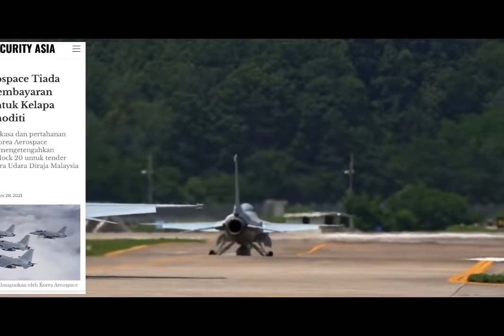MANTAP LAH! KELAPA SAWIT BUKAN MASALAH BUAT KAI FA-50?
Korea Aerospace Tiada Masalah Pembayaran Dalam Bentuk Kelapa Sawit, Komoditi

Syarikat aeroangkasa dan pertahanan Korea Selatan, Korea Aerospace Industries (KAI) mengetengahkan pesawat FA-50 Block 20 untuk tender FLIT/LCA Tentera Udara Diraja Malaysia (TUDM).

On Nov 28, 2021

(DEFENCE SECURITY ASIA) – Syarikat Korea Aerospace Industries (KAI) tidak mempunyai masalah untuk memenuhi syarat ditetapkan oleh kerjaan Malaysia yang menghendaki pembayaran untuk pembelian 18 buah pesawat Fighter Lead-In Aircraft/Light Combat Aircraft (FLIT/LCA) dilakukan menggunakan kelapa sawit atau produk-produknya yang lain.

“Korea Aerospace Industries (KAI) tidak ada masalah untuk memenuhi syarat yang ditetapkan oleh kerajaan itu,” kata Ketua Pegawai Kewangan Kemalak Systems Sdn Bhd Mejar (B) Iswandi Mohd Sharif kepada Defence Security Asia.

Kemalak Systems merupakan rakan tempatan bagi Korea Aerospace Industries.

Syarikat aeroangkasa dan pertahanan Korea Selatan itu mengetengahkan pesawat FA-50 Block 20 dalam persaingan tender Kementerian Pertahanan untuk pesawat-pesawat FLIT/LCA itu.

Beliau berkata, pembayaran tidak semestinya dalam bentuk minyak sawit (crude palm oil) semata-mata kerana ada 11 elemen produk akhir minyak sawit termasuk oleo-chemical, biodiesel dan lain-lain yang boleh dipertimbangkan sebagai bentuk “counter-trade” pembayaran.

Katanya, KAI dan Kemalak Systems juga telah mengadakan perbincangan dengan Malaysia Palm Oil Board (MPOB).
Kerajaan meletakkan syarat iaitu pembayaran bagi 18 buah pesawat FLIT/LCA untuk Tentera Udara Diraja Malaysia (TUDM) itu dilakukan sehingga 50 peratus di dalam bentuk minyak kelapa sawit produk-produk yang dihasilkan daripada komoditi itu.

Malaysia merupakan negara pengeluar minyak kelapa sawit kedua terbesar di dunia selepas Indonesia.

Perolehan 18 buah pesawat FLIT/LCA untuk TUDM itu dijangka menelan belanja sebanyak RM4 bilion dan dengan syarat itu, sekurangnya-kurangnya RM2 bilion kos pembayaran untuk pesawat pejuang itu dilakukan secara barter trade (perdagangan timbal-balik) komoditi dan komoditinya.

Pengesahan daripada rakan tempatan syarikat Korea Selatan mengenai kesediaan mereka menerima sehingga 50 peratus pembayaran di dalam bentuk minyak kelapa sawit dan produk itu sedikit-sebanyak menjawap beberapa persolan tentang isu counter-trade itu.

Sebelum ini terdapat khabar angin mengatakan beberapa syarikat yang menyertai tender FLIT/LCA, terutamanya daripada negara-negara Barat, tidak berapa menggemari dengan syarat pembayaran pembelian pesawat menggunakan minyak kelapa sawit atau komoditi lain.

Syarikat-syarikat terbabit dikatakan memilih untuk pembayaran di dalam bentuk tunai.

Bagaimanapun bagi syarikat-syarikat daripada India, Pakistan, China atau Russia yang menyertai tender itu, pembayaran menggunakan minyak kelapa sawit dan produknya tidak menimbulkan masalah kerana negara-negara terbabit sememangnya merupakan negara pengguna kelapa sawit.

Baru-baru ini, Panglima Angkatan Tentera Jeneral Tan Sri Affendi Buang mengatakan bahawa sejumlah lapan syarikat Original Equipment Manufacturer (OEM) telah memberi maklum balas terhadap Permintaaan Untuk Maklumat (Request For Information) kepada TUDM.

“Diantara pesawat-pesawat pejuang yang memasuki tender termasuklah Korea Aerospace Industries (KAI) FA-50, JF-17 daripada Pakistan Aeronautical Complex/Chengdu Aircraft Industry Group, Hongdu L-15B, HAL Tejas, Yakovlev Yak-130, Leonardo M346, Saab Gripen dan Boeing T-7 Red Hawk.”